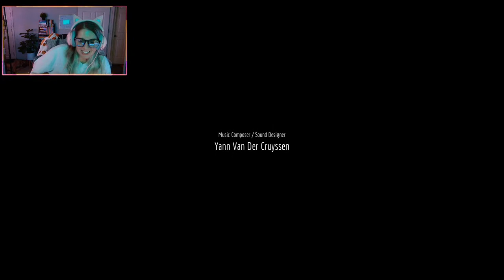Playing Stray Part 2! Are we close to the end?!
Have we've reached the end for stray!? Find out at 6pm EST! 12/13/22